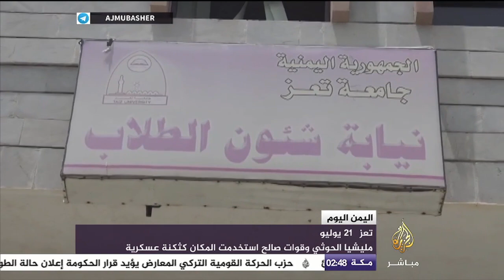اليمن اليوم | 21 يوليو | مستجدات المشهد اليمني